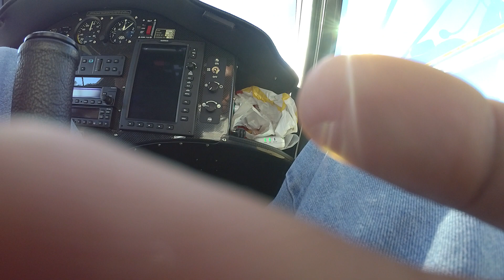Killer and Raf in Virus SW120